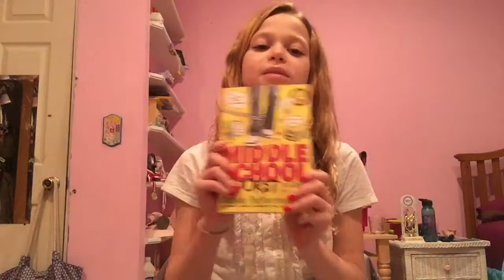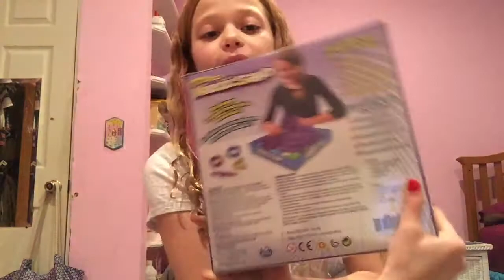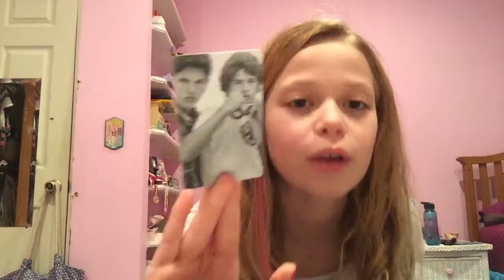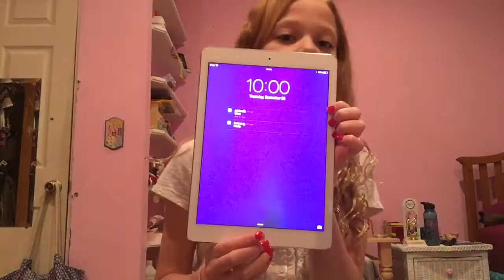Christmas haul 2014